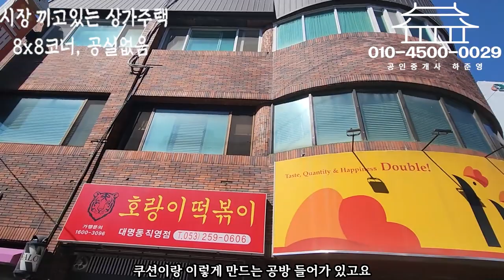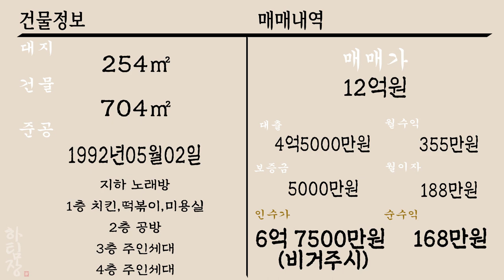[하팀장]대구상가주택매매 8x8코너 1층 점포3칸 프랜차이즈입점 된 알찬구성 상가주택 입니다.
-시장 낀 상가주택인데요 공실이 하나도 없습니다.
1층 상가만 3개 지하,2층도 올 만실인 매물 소개합니다.

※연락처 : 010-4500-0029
※카카오톡 ID : 45000029 (검색)
※해당영상 매물번호: 201022

▷면적 : 대지 253㎡ / 연면적 705㎡

▶거래형태 : 매매
▷거래예정금액 :12억원
▶중개대상물의 종류: 다가구주택

▷사용승인일 : 1992년05월02일
▶총 층수 : 지하 1층 / 지상 4층
▷주차대수 : 2대

▶방향[거실 기준] : 남
▷입주가능일 : 2022년10월21일이후 협의가능
▶방수[근린생활시설 미포함] / 욕실수 : 방 5개 / 욕실 6개

▷관리비[청소비용,승강기 유지비용 등] : 매월 약 200,000원 예상

◆대표:沈民貞
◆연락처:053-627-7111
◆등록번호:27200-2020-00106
◆소속공인중개사 : 하준영